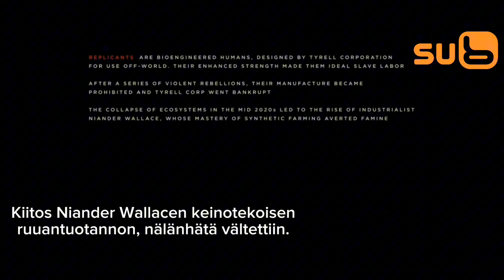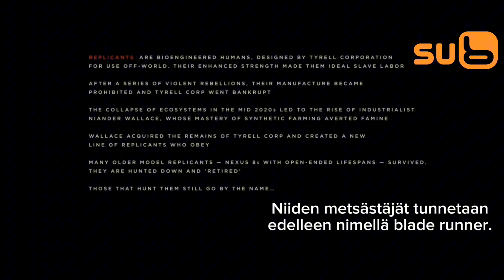Subin tarkoitus 2000-luvulla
Vuonna 2024 Sub on yhtä tylsä kuin kaikki muut kanavat, mutta vuosina 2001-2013 se oli ainutlaatuinen.

Luonnollisesti, kanavalla esitettiin suosittuja ohjelmia kuten Ensisilmäyksellä, Frendit ja Ihmemies MacGyver - mutta kummat ohjelmat antoivat sille sielun. Se mikä oli liian outoa, omalaatuista ja erikoista muille kanaville, annettiin Subille. Angel, Futurama, Life on Mars, Neon Genesis Evangelion, Supernatural, Twin Peaks, Madventures jne. Kiitos tällaisten ohjelmien, kanava ei koskaan pelännyt olla oma itsensä.

Se mitä näet tässä videossa, ei ole koskaan näkynyt Subilla, mutta on sen verran outoa että olisi sopinut täydellisesti.